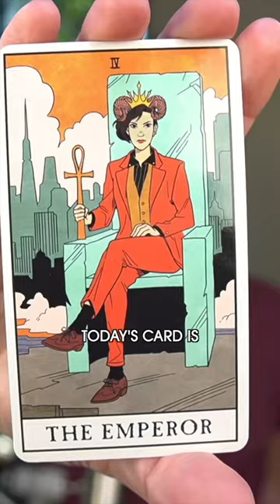Speak up, take charge and believe in yourself! | Wednesday, January 24, 2024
Daily Psychic Reading • Wednesday, January 24, 2024

I don't offer private readings and I don't use DMs.